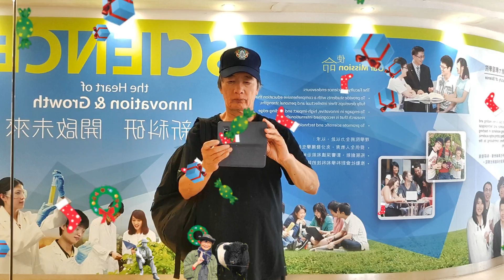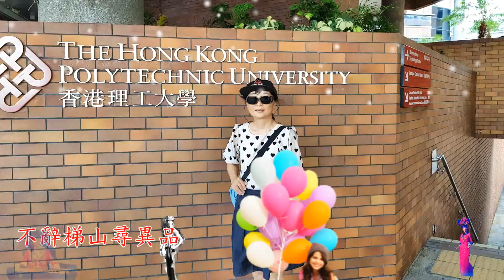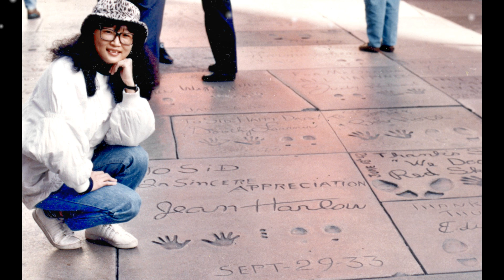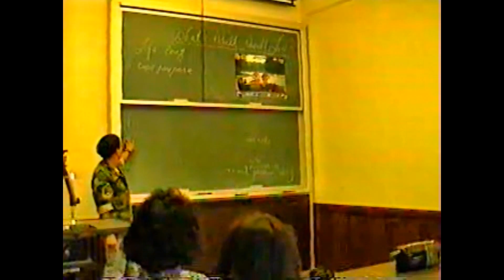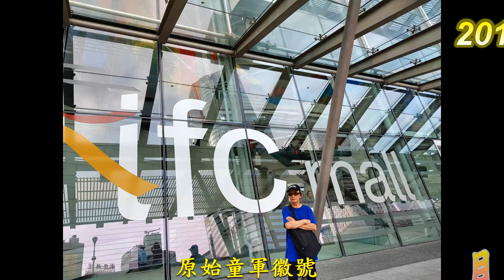546_Hong Kong- Field trip Observe - 教育 參觀 考察-香港 聚舊旅遊-- [008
時間長度：5:00       香港 八個大學 參觀